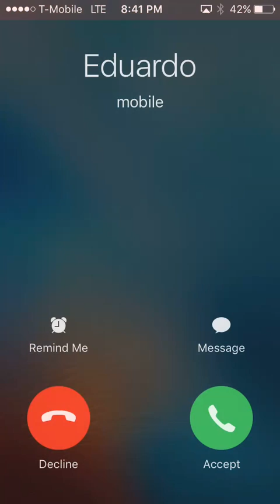Clash with gaming Andrew